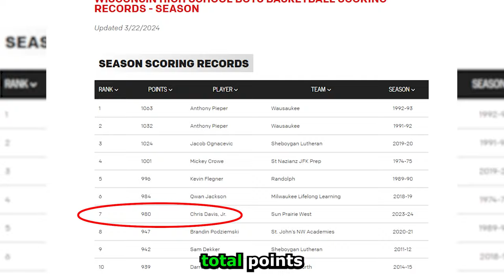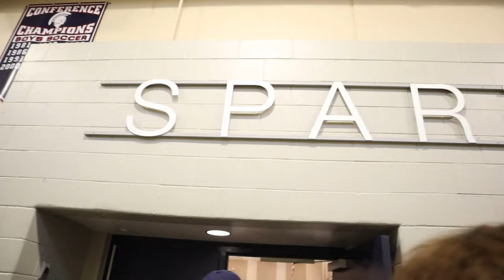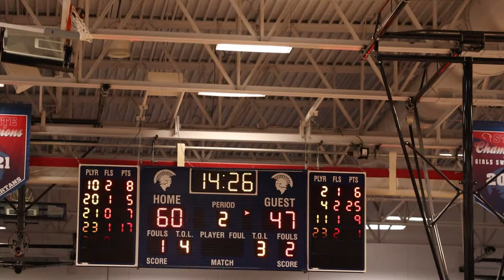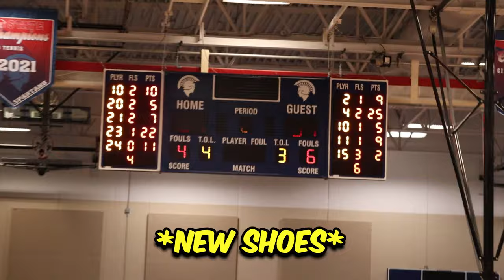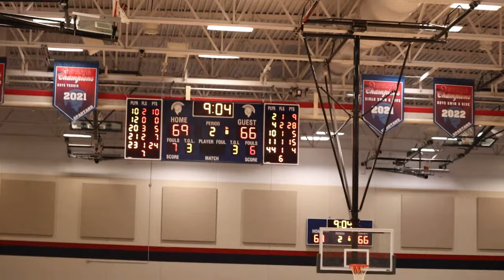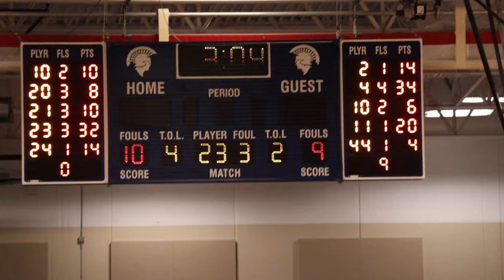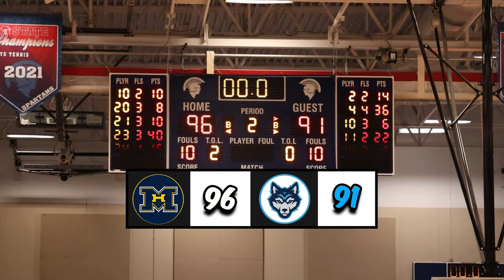Leading Scorer In The NATION Battles State CHAMPS!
In today's video the 2nd Leading Scorer In the NATION took on this years State CHAMPS In Wisconsin. Chris Davis Jr. and Sun Prairie West vs Nolan Minessale and Marquette!

Watch the Number 1 Ranked Junior in Wisconsin Take on the TOUGHEST Point Guard In The Midwest!

Instagram (59K): @jumpman_jimmy

Tik Tok (142K): @jumpman_jimmy

Snapchat (141K): jumpman_jimmy3

Player clips from: @freshcoasthoops2.031  @Evan_Flood  @nateshot_ @WIAAChampionships-ts2ih

Other beats from: @WhiteMambaBeatz

Chris Davis Jr. Sun Prairie West. Leading Scorer in the nation. Nolan Minessale. Marquette University high school basketball. Wisconsin High School Basketball. Tristan Jass. Blocks. USA basketball. Jordan McCabe. Wisconsin Mr Basketball. Cash Nasty. Jesser. Bryce James. Bronny James. Overtime Elite. 5v5 basketball.  Summer Basketball. AAU basketball. Rod Wave Elite. Nelson Neuman. Overtime. Overtime Elite. Slam High School. High School Basketball. Basketball. Triple double. College. Ballislife. Slam. Dunk. Dunks. Dunkers. Dunked on. Poster dunk. Caught a body. Posterized. Poster dunks. Alley oop. Dunk contest. NBA highlights. Savage squad. Nick Briz. K Showtime. Mic'd up 5v5. College basketball. 2hype. Cam Wilder. JDub. Jumpman Jimmy. Nick Briz . MK. Not So Air Jordan. DC Heat. Kenny Chao. Victor Wembanyama.  NBA training. Top high school prospects. Tyrese Haliburton.  basketball training. basketball drills.  NBA. Hoops. Hoopers.  Rebounds. Jelly Fam. Layups. Ranked high school basketball prospects. Milwaukee High School Basketball. Lakers. Lebron James. Bryce James. Ankle breaker. Crossovers. Handles. Ball handling. Dribbling. Assists.